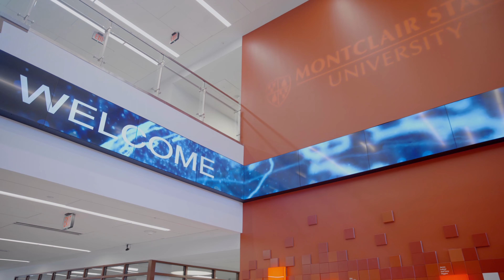Event Testimonials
NJ's Top Women Entrepreneur's talk to Montclair University students